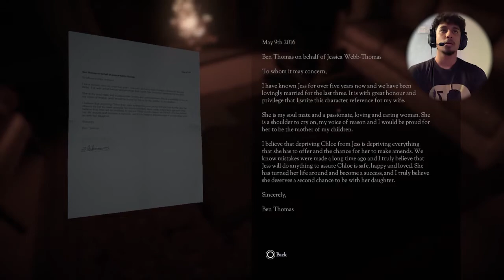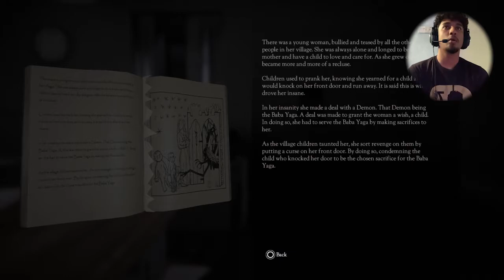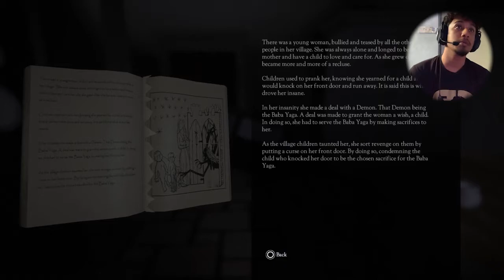COMPLETED THE SECOND RITUAL! - Don't knock twice (Part 2)